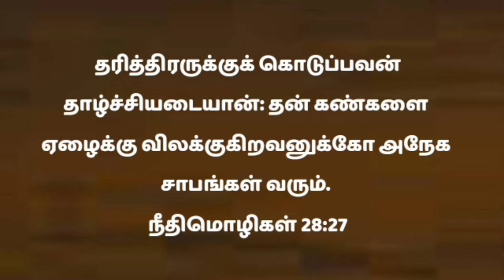Night Bible Verse in Tamil | Today's Bible Verse | Night Prayer in Tamil | Today Bible Verse 01/5/24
This video is about how to meditate on today's night bible verses!  We are sacrificing today's night bible verses in Tamil!  Hear Today's Blessings in the Name of Jesus Christ and Grow in the Spiritual Life!

இந்த வீடியோவில் நாம் இரவில் பைபிள் வசனத்தை தியானிக்கிறோம்!  இந்த பைபிள் வசனத்தை தினமும் இரவில் கேளுங்கள்!

Beloved in Christ: Daily Program; beginning prayer, today's promise, today's bible verse, night bible verse, morning prayer, today's prayer, night prayer, midnight prayer, tamil christian message, christian prayer in tamil, live prayer today, all to grow in spiritual life and receive blessings!

Our Account Details:
NAME: RAVIRAJ
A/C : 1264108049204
IFSC CODE: CNRB0016392
BANK: CANARA BANK
BRANCH: PALAYAMKOTTAI - TIRUNELVELI

Bro: RaviRaj
Prayer no: & What's app: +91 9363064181